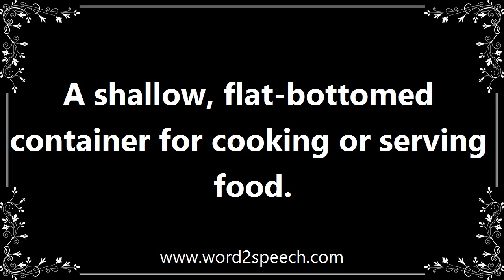Dishes - Meaning and How To Pronounce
Title: dishes

A shallow, flat-bottomed container for cooking or serving food.

Place cream cheese in a shallow glass casserole dish.

How to pronounce dishes
definition of dishes
audio dictionary
How to say dishes
What is the meaning of dishes
Pronounce dishes